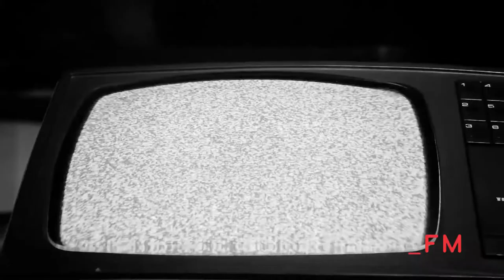Double Ash and Mir_Illegal Poďte s nami Naživo_FM Demovnica_FM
Demovnica_FM je projekt Rádia_FM, ktorý vyhľadáva novú zatiaľ neobjavenú slovenskú hudbu. Viac na

Rádio_FM tiež prináša videoklipy slovenských hudobníkov, ktoré sú záznamami koncertov v jeho štúdiách. Viac sa dozviete na

Výroba: MOTMOTU (Lukáš Turňa, Šimon Horna, Peter Sliacky)

Moderátor: Martin "Ego" Staňo
Produkcia a rozhovory s kapelami: Regina Annušová (Rádio_FM)